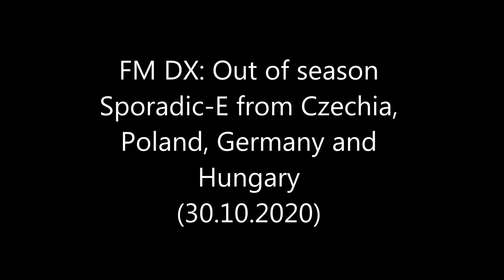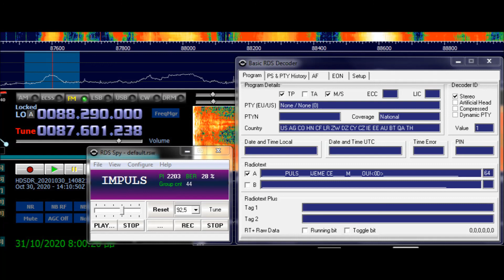FM DX: Out of season Sporadic-E from Czechia, Poland, Germany and Hungary (30.10.2020)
Another surprising out of season SpE opening during 2020 season, in late October!

87.6 MR 1 Kossuth Rádió, Győr / Szabadhegy
87.9 ČRo Vysočina, Jihlava/Strážník I.
88.8 rbb 88.8, Berlin/Scholzplatz
88.8 ČRo Sever, Ústí nad Labem/Buková hora
93.6  ČRo Brno, Hodonín/Babí lom (over semi local Radio Kyparissia)
87.7  Radio Maryja, Międzyzdroje/Lubin
95.1 ČRo Radiožurnál,  Brno/Kojál
87.6 Radio Impuls,  Brno/Kojál

QTH: Pirgos, Western Peloponnese, Greece KM07RQ
RX: SDRPlay RSP1A with HDSDR software
Antenna: Scanmaster D1300 Discone